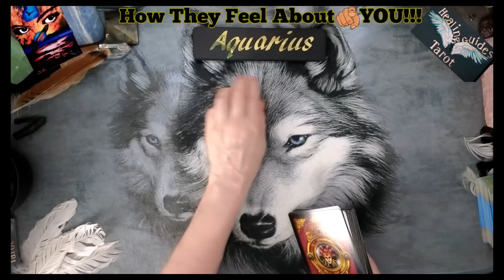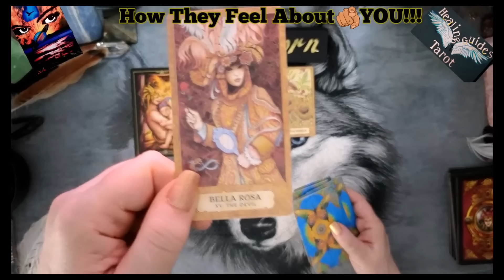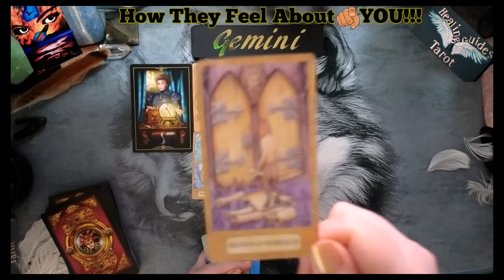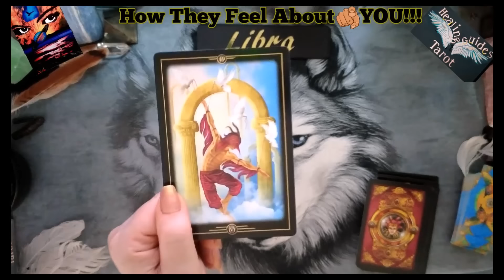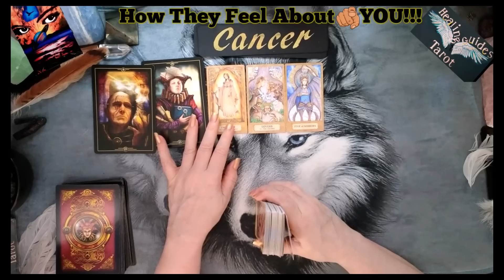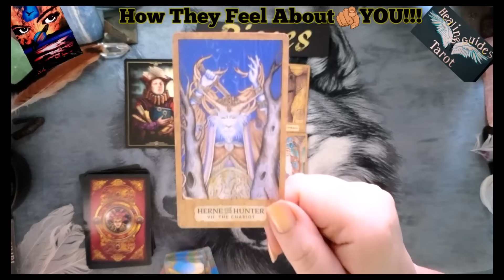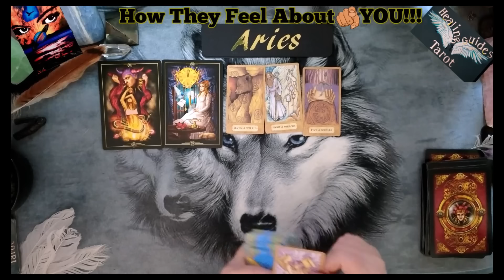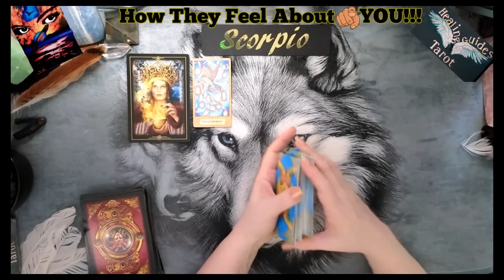ALL SIGNS 🤗 HOW THEY FEEL ABOUT 🫵YOU ! TIME STAMPED IN ORDER FROM MOST VIEWS TO LEAST AMOUNT VIEWS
Handle 👉           @healingguidestarot

All Signs How They Feel About You
00:00       Intro
00:30      Aquarius
10:00       Capricorn
20:00       Gemini
30:30       Sagittarius
39:49       Libra
50:02      Cancer
57:59       Leo
1:03:30    Pisces
1:09:47    Taurus
1:16:08    Aries
1:24:12     Virgo
1:31:00    Scorpio

1. Enter the words “Spirit Messages “in the comments.
4. Subject Line “Free Reading”
5. Body of the email

1. Spirit Messages (In the comments section/ this also helps me cross check your handle)
2. If your subscription is private, I won’t be able to verify you. I will then need to draw another name.
3. The information in your email entry is shown above.
Good Luck! 😘